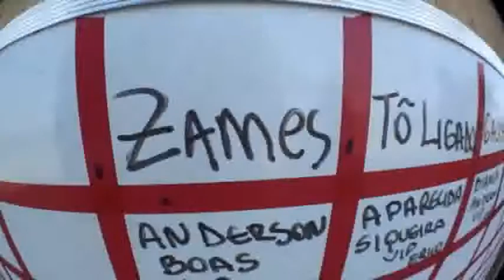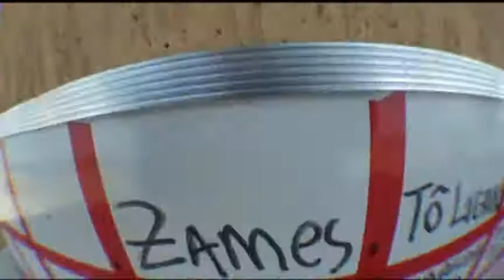Salto duplo Anderson Villas Boas 24-10-2011 (VIP)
Salto duplo realizado na escola Skydive Boituva com o instrutor Zames e cameraman Ramela